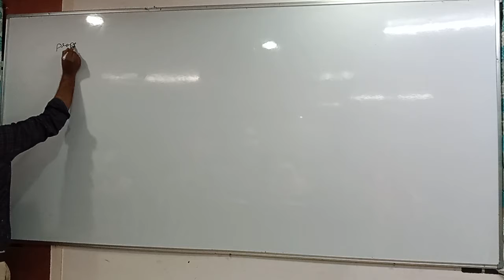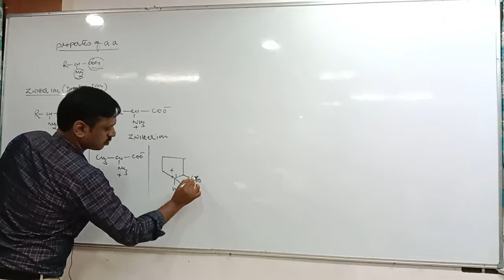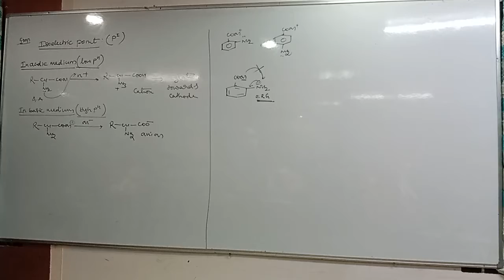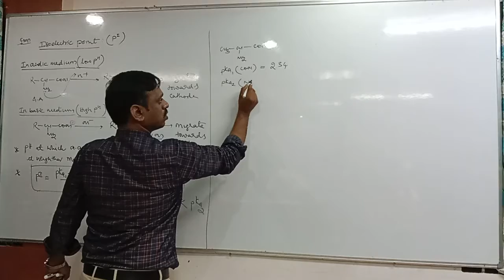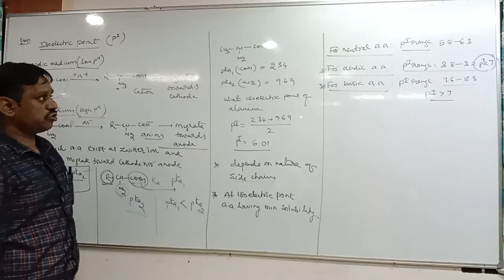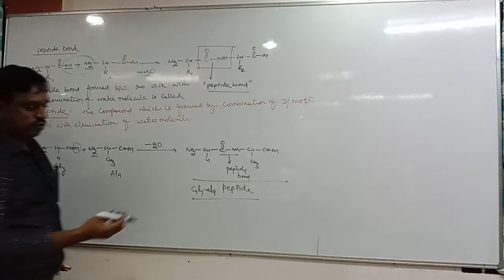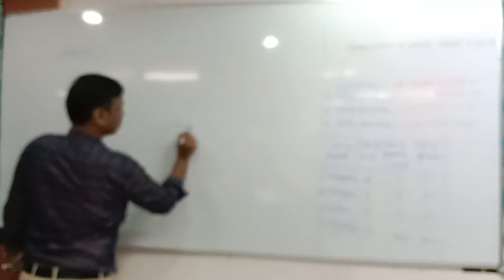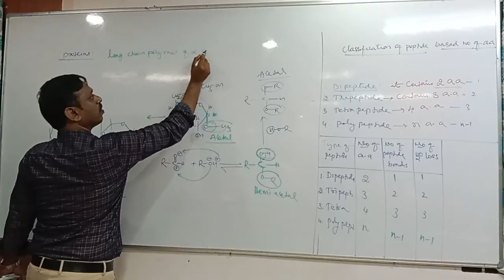Biomolecules Part - 7